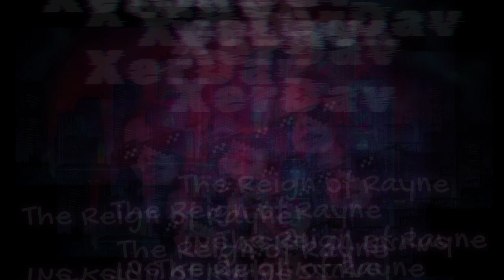XerDav - The Reign of Rayne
i had set out to try to make a synthwave song dedicated to a streamer i like, but i got a little bit odd and impulsive with some aspects along the way, especially when i discovered that i had downloaded an Ableton drum pack that was all beatboxing samples, lol...

 so instead of proper synthwave, i jokingly am coining the term "synth-hop" or "SyntHop" for those who like portmanteau. i considered adding some sort of vocals, but everything was sounding pretty good, and historically, when i try to shoehorn vocals into something, my lack of production skill ends up ruining the song in some way.

 thank you to hvacm for letting me use the Three Moons picture in the "album art" for this song.

P.S. until i know for sure about the legal use for the fonts i'm using for my new logo, i'm going to avoid posting with it and prepare to delete any trace of it if the copyright holders have a problem with me using without a license.